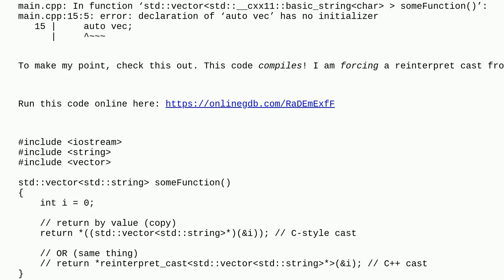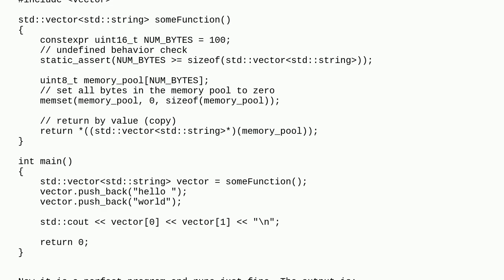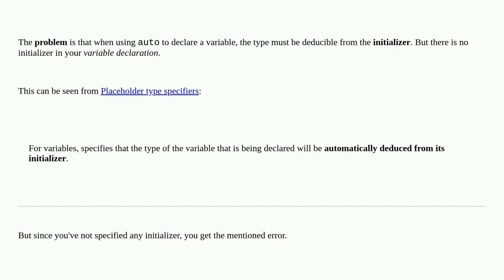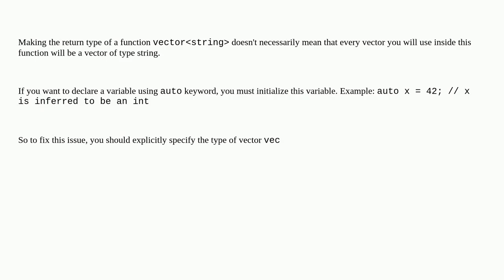Why can't auto infer the type when the return type is specified?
A special thanks goes out to the community

  auto type-inference c++